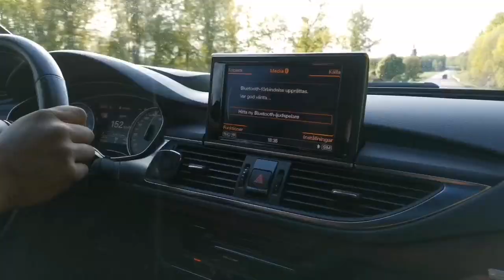Audi RS5 RS6 RS7 RS8 BRUTALL